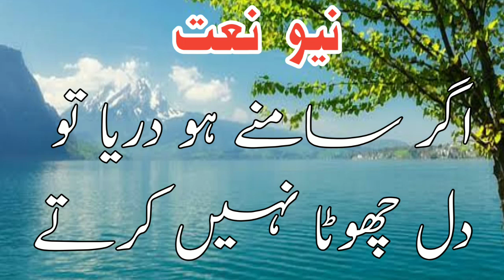اگر سامنے ہو دریا تو دل چھوٹا نہیں کرتے نیو نعت نبی کی شان میں 2021 new naat 2021